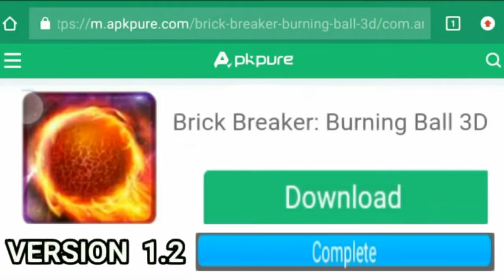Brick Beaker: Burning Ball 3D APK